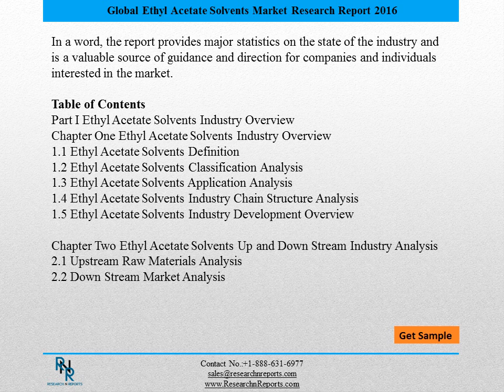Global Ethyl Acetate Solvents Market 2020: Business Development Analysis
The Global Ethyl Acetate Solvents Market 2016 Research Report is a professional in-depth study report and indeed a valuable source of guidance and direction for companies and individuals interested in the market.

There has been an increasing demand for Global Ethyl Acetate Solvents Market, so several market analysts have dedicated time and effort to get into the bottom of the trend and see whether there’s basis for this significant market performance. With the most current research data, analysts were able to understand the concept behind Global Ethyl Acetate Solvents Market.